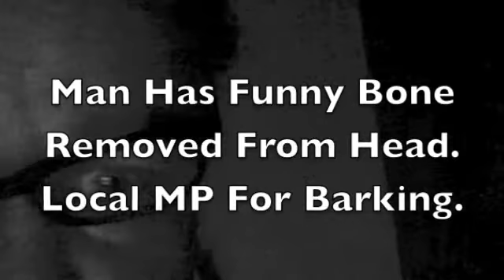CAG MP For Barking